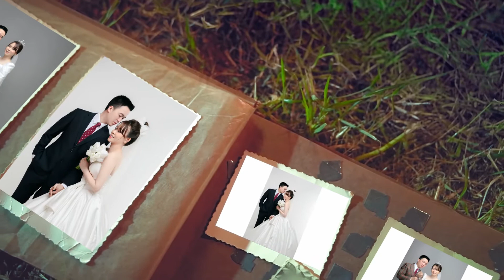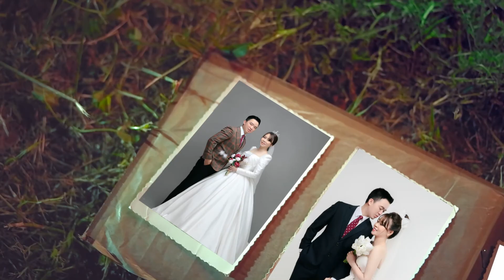slide wedding 02